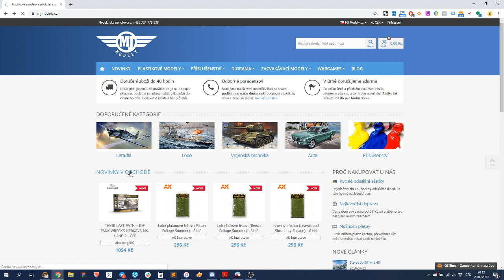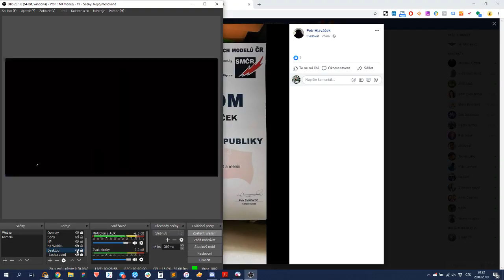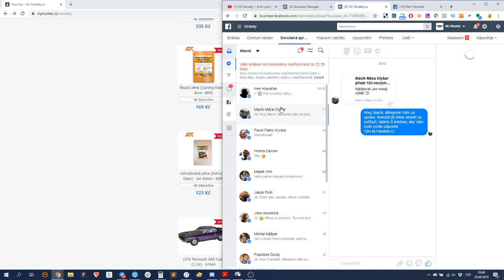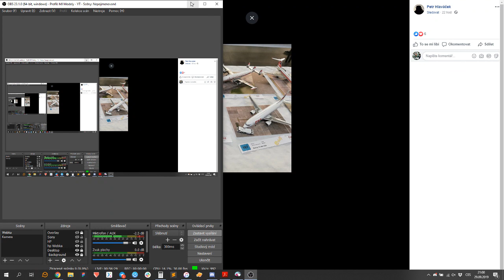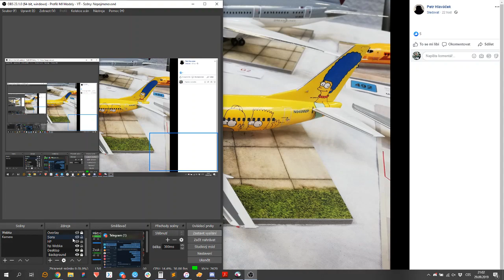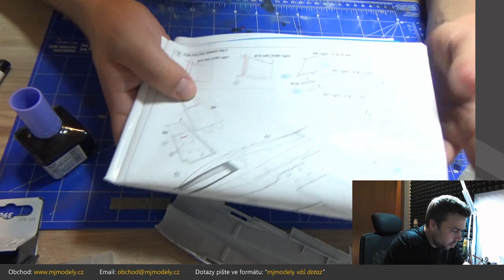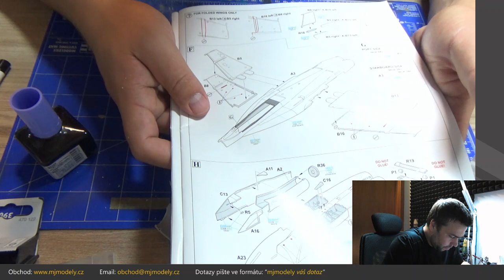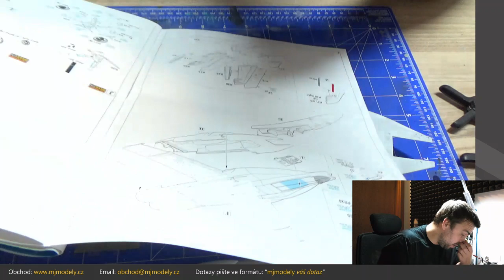MJ Modely – živé vysílání